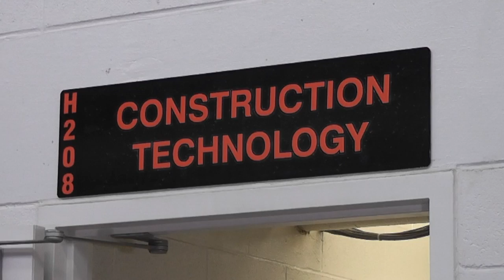3.1.2018: The Michael Cruz Show